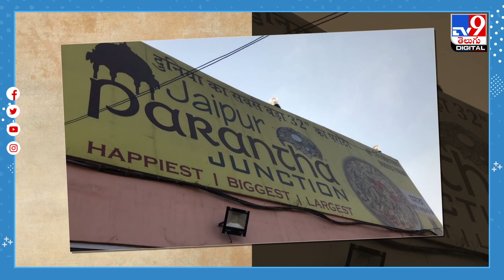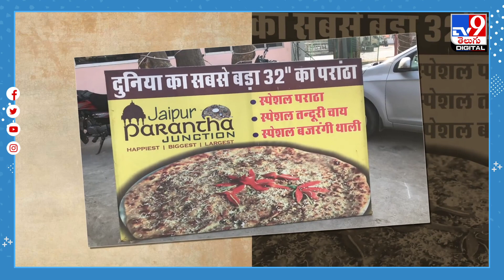Viral : 32 అంగుళాల పరోటా.. తింటే లక్ష రూపాయల బహుమతి..! - TV9